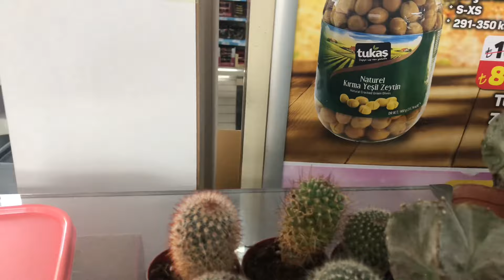A101 e çeşit çeşit kaktüs geldi Orkidelerim açmaya başladı